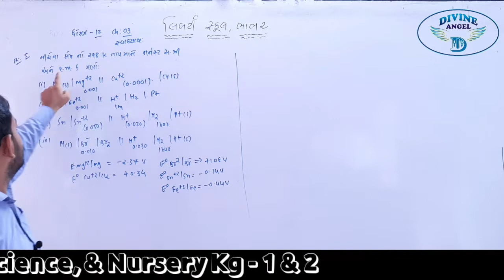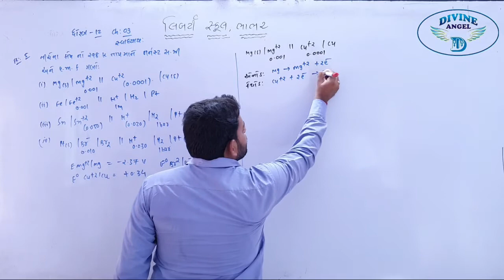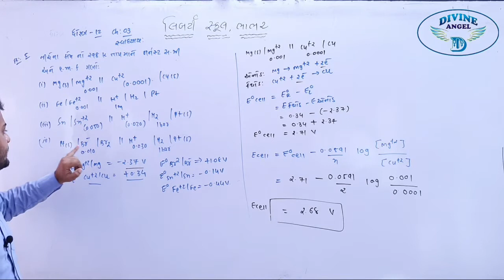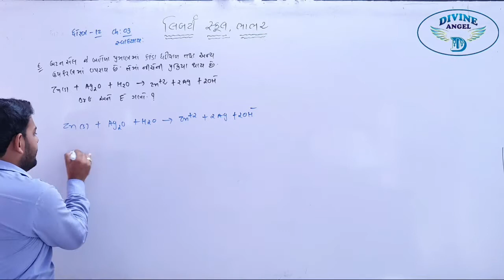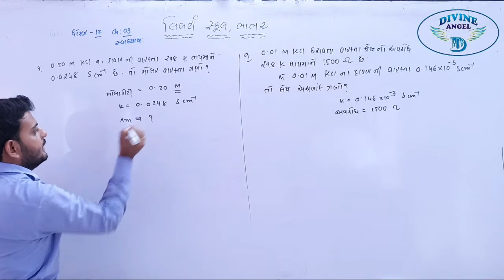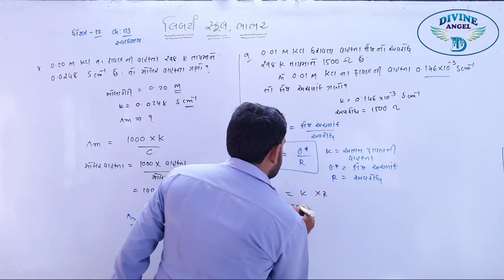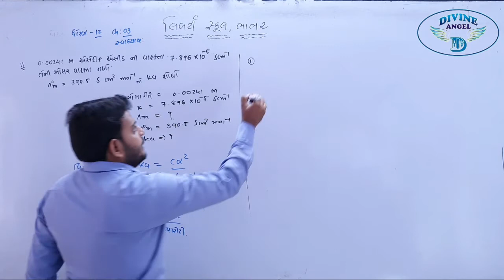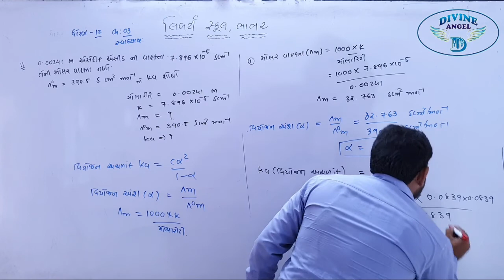12th Chemistry in Gujarati | પ્રકરણ - 3 | લેક્ચર 30 | by નીતિનભાઈ સર l Liberty School,Bhabhar